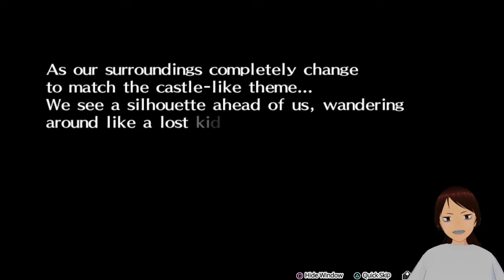LEO plays Persona 4 Dancing All Night Part 28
Big thank you to Good Old Days for donating $10 to get this for the channel.
Let's get dancing with Persona 4 Dancing All Night.